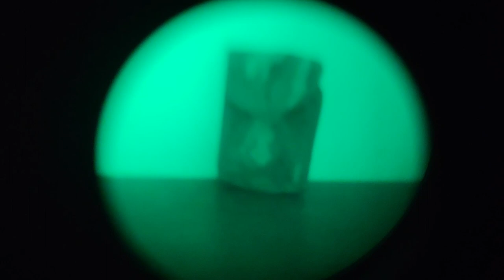Lindu Optics LDNV016 Night Vision Monocular: Review + Comparison vs PVS-14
00:00 Intro
01:39 Objective Lens
02:54 Electronics Module
03:03 4-position Power Switch
03:17 Auto Mode
04:40 Minirail Mounting System for Helmet Mounting
06:24 Auto Flip-up Shutoff
07:08 CR123A Battery Compartment
07:47 Eyepiece / Ocular Lens
08:19 Comparison vs L3 PVS-14 (Size & Weight)
09:46 Comparison vs L3 PVS-14 (Optical Quality)
11:47 The tubes in the units
13:10 Comparison vs L3 PVS-14 (Eye Relief & Eyebox)
17:06 Low Light Demo (medium lighting condition)
19:14 Low Light Demo (extreme darkness)
20:55 Photo Comparison LDNV016 vs PVS-14

Tube in Lindu Optics LDNV016: NNVT Gen 2+ MX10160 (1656 FOM)
Tube in L3 PVS-14: Harris MX11769/UV Omni VIII era Thin-Film Gen 3 (~2000FOM)